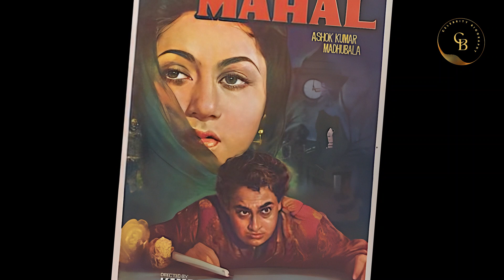লতা মঙ্গেশকর কেন চিরকুমারী রয়ে গেলেন? ‖ The Timeless Legacy of Lata Mangeshkar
Lata Mangeshkar, the Nightingale of India, is a musical icon whose ethereal voice has transcended generations and left an indelible mark on the world of Indian music. With a career spanning over seven decades, Lata Mangeshkar has enchanted audiences with her soul-stirring renditions of classical, devotional, and film songs.

confession:
All images used in this video are taken from Google.